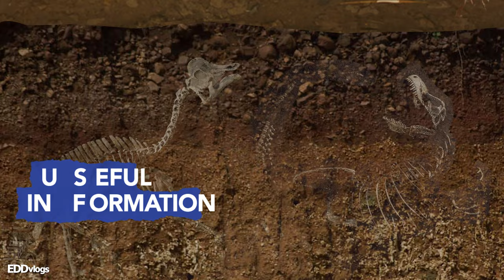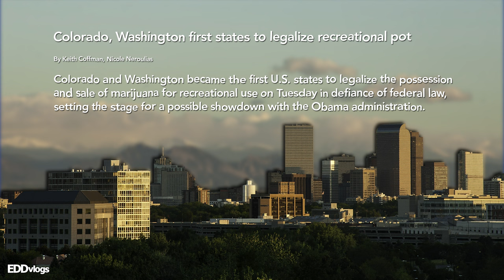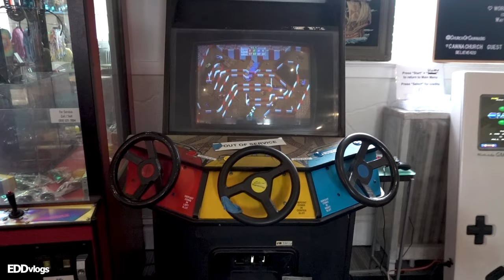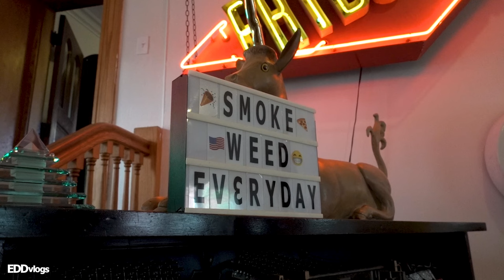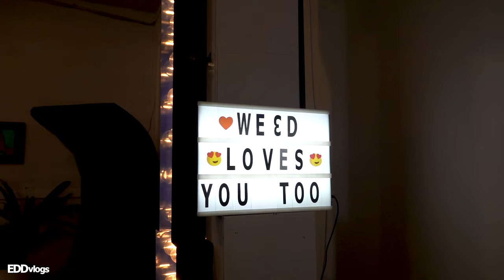International Church of Cannabis | Denver Colorado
Today we visit the INTERNATIONAL CHURCH OF CANNABIS -- An actual church in Denver, Colorado that uses cannabis as a sacrament. The chapel headquarters opened its doors on April 20, 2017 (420 *wink*). In this video I take you inside the church to show you why this is such a unique and interesting attraction. The goal is to tell you more about the location and show you what you can see and do if you decide to visit.

🎥 GEAR:
SONY RX100 VII
Rode VideoMicro

I believe all content used falls under the remits of Fair Use (Copyright Act - Section 107), but if any content owners would like to dispute this I will not hesitate to immediately remove said content. It is not my intent to in any way infringe on their content ownership. If you happen to find your art or images in the video please let me know and I will be glad to credit you.